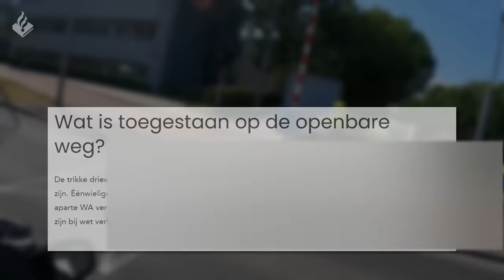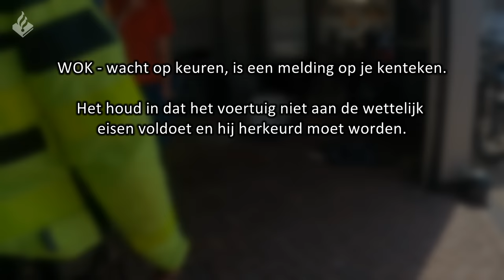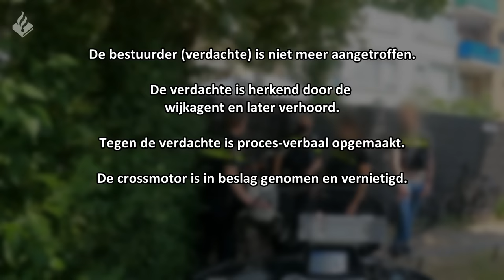Politie Utrecht Zuid | Achtervolging crossmotor | Rollerbank controle | Elektrische step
Aflevering 5 van het team Politie Utrecht Zuid

⇨ Post:
- Hoofdstraat 54
- 3972 LB Driebergen
- Afdeling communicatie

⇨ Materiaal:

- 6x Gopro 8
- 1x Sony A6400
- 1x Panasonic HC-X1000

⇨ Montage:
- Edius
- Adobe Pro